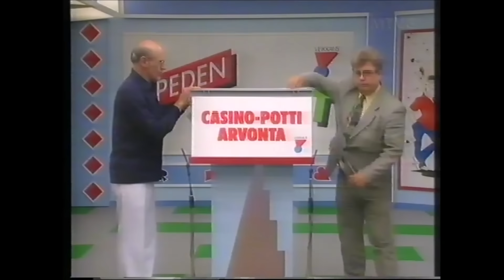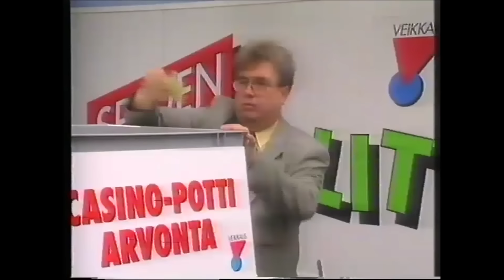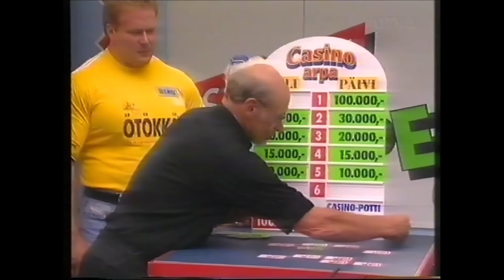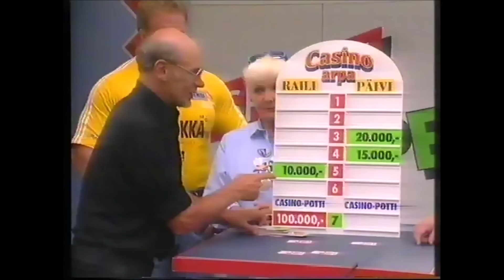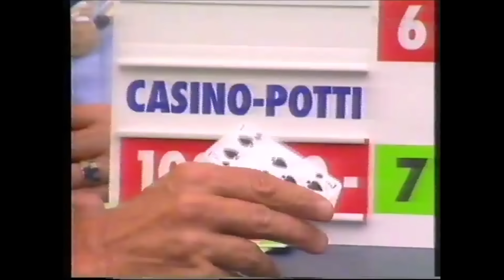Speden Spelit 16.7.1998 (Riku Kiri, Kaarina Suonperä, Jenni Ahola, Jouko Ahola)